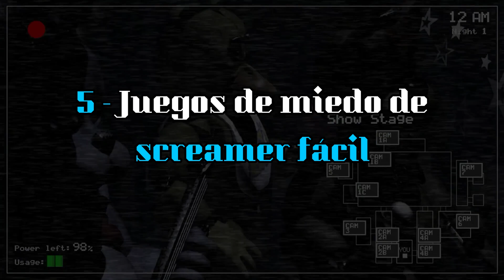5 Géneros de juegos indie que no me gustan - Opinión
Marcas de tiempo:
00:00 : Introducción
00:48 : Juegos artísticos
02:19 : Puzzles
03:49 : Metroidvania
05:13 : Juegos difíciles
06:55 : Terror de screamers
07:59 : Final

El personaje de mi foto de perfil y banner es Dirk Strider, de Homestuck.
Foto de perfil, banner y miniaturas hechas por el David.